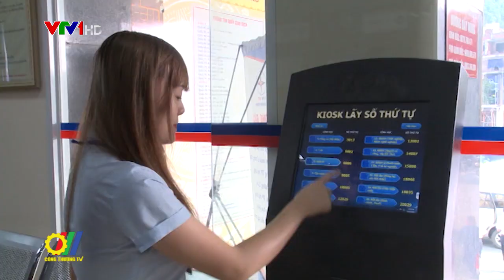6 tháng đầu năm 2020, sản lượng điện thương phẩm của EVNNPC đạt 34,5 tỷ kWh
Mặc dù gặp nhiều khó khăn do phải hứng chịu nhiều hình thái thời tiết cực đoan như giông lốc, mưa đá, hoàn lưu bão và ảnh hưởng của dịch bệnh Covid-19 nhưng 6 tháng đầu năm 2020, Tổng Công ty Điện lực miền Bắc đã nỗ lực, triển khai đồng bộ các giải pháp đảm bảo cung ứng đủ điện phục vụ phát triển kinh tế - xã hội và đời sống nhân dân trên địa bàn 27 tỉnh, thành phố miền Bắc…